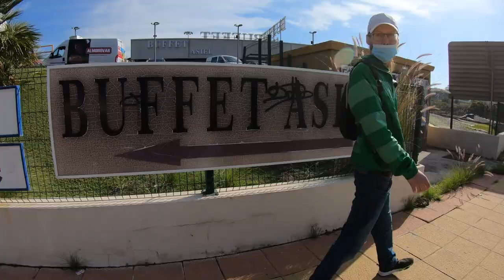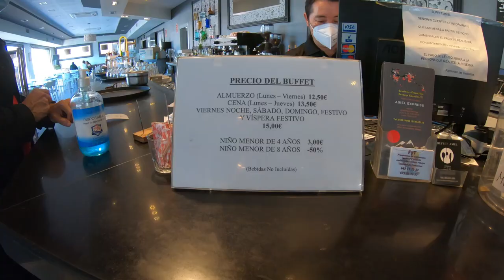Shocked to see Spain still serving Buffets during the crisis! Asiel Buffet.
Mikko and I head over to what might be one of the few open Buffet Restaurants in Europe right now. You have to wear gloves and masks when collecting food from the buffet. They also have a layer of plastic hanging down from the sides of the buffet itself. In a country that loves masks and lockdowns, it's surprising to see places like this still open. The food was quite good and we were happy to eat  a nice meal at the moment. Ton's of fish, seafood, meats, sushi, veggies and more on offer. Come along with us as we try Asiel Buffet.

Mikko y yo nos dirigimos a lo que podría ser uno de los pocos restaurantes buffet abiertos en Europa en este momento. Tienes que usar guantes y mascarillas cuando recojas comida del buffet. También tienen una capa de plástico que cuelga de los lados del buffet. En un país que ama las máscaras y los encierros, es sorprendente ver lugares como este aún abiertos. La comida era bastante buena y estábamos felices de comer una buena comida en este momento. Se ofrecen toneladas de pescado, mariscos, carnes, sushi, verduras y más. Ven con nosotros mientras probamos Asiel Buffet.